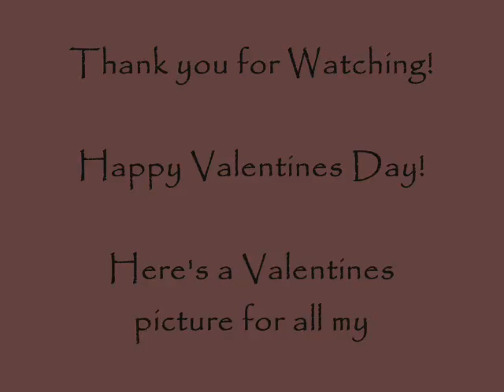Creatures of the Snow